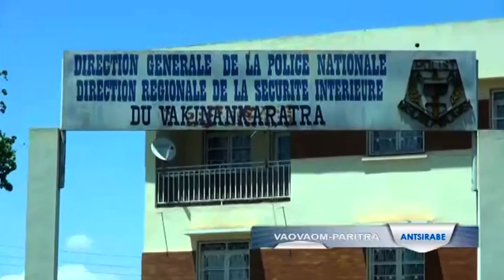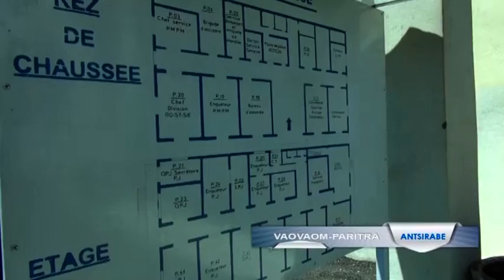VAOVAOM PARITRA 06 OKTOBRA 2014